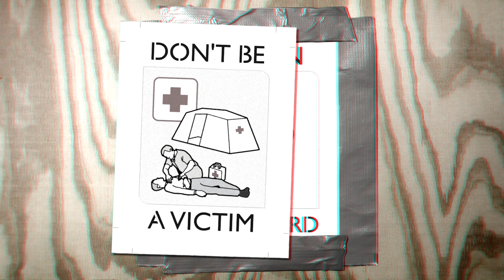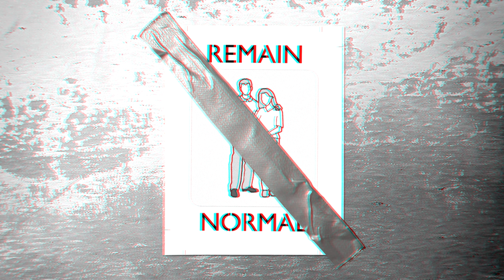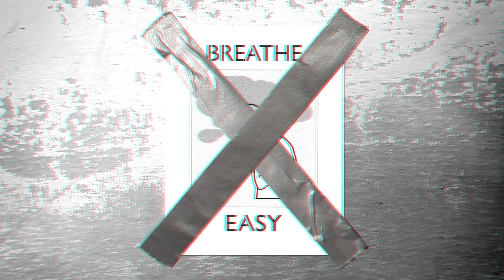MAXX KLAXON - NOTHING CAN TEAR US APART - OFFICIAL VIDEO [Anaglyph 3D Version]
] Anaglyph 3D version of the official video for "Nothing Can Tear Us Apart" by Maxx Klaxon, best viewed with anaglyph (red/cyan) 3D glasses.

» Find the NOTHING CAN TEAR US APART EP on streaming services

Produced, directed, designed, shot, + edited by Maximus Clarke

Poster graphics: U.S. Dept. of Homeland Security
Sampled footage: DHS Secretary Tom Ridge
Special thanks to 4heads + Hot Wood Arts

"Nothing Can Tear Us Apart" written by Maxx Klaxon
Synths, programming, lead vocals: Maxx Klaxon
Backing vocals: Marlene Mars
Sampled vocals: Tom Ridge
Recorded + mixed at Klaxon Labs, NYC, 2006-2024
Mastered by Kevin McHugh at Valence Studios, NYC

MAXX KLAXON LINKS